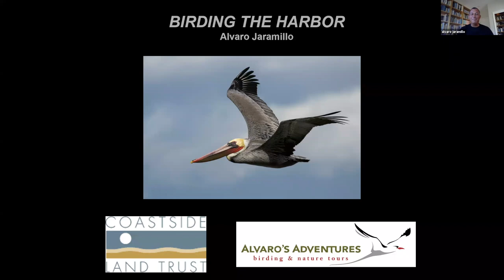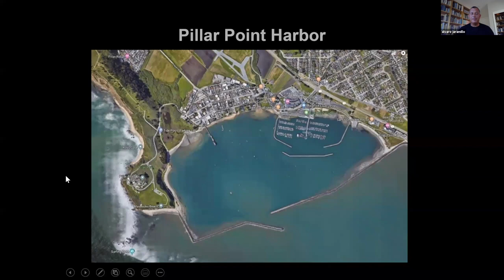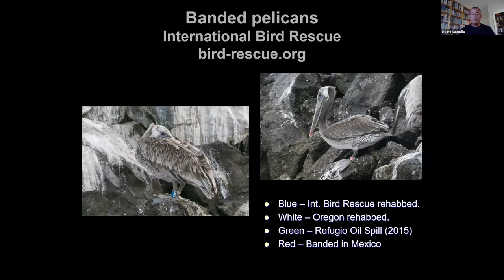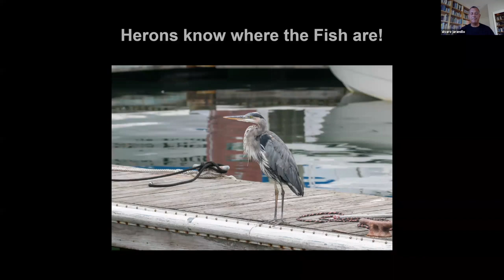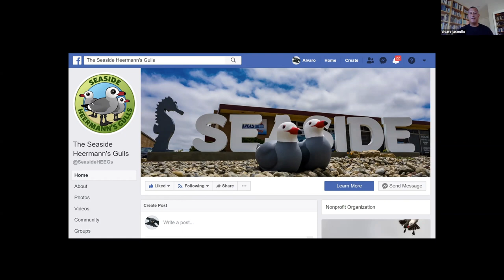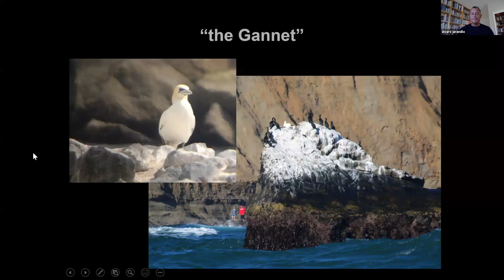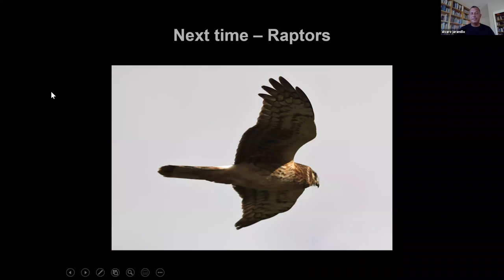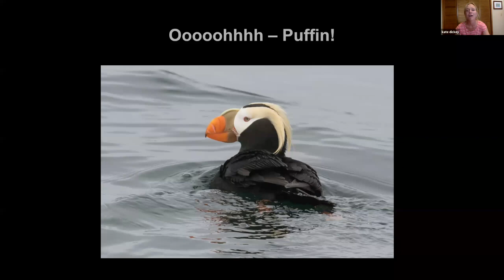Birding the Harbor; Part 5 of Songbirds, Seabirds and More Webinar Series with Alvaro Jaramillo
Renowned international bird guide, Alvaro Jaramillo, shares about local harbor birds.

Learn more about the Coastside Land trust and donate to support our programs